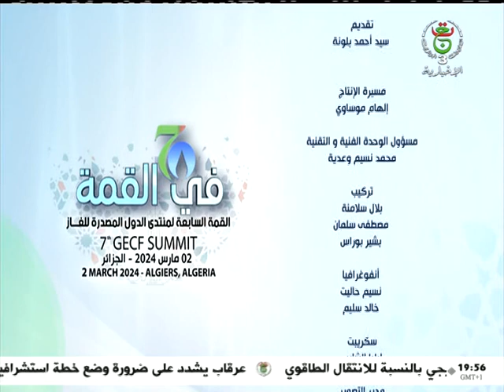"في القمة" ليوم السبت 02 مارس 2024